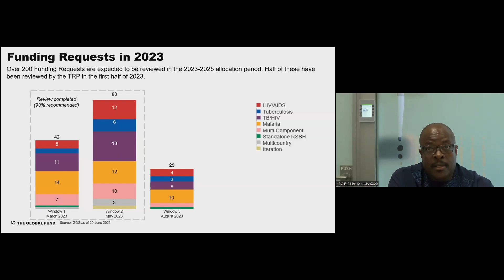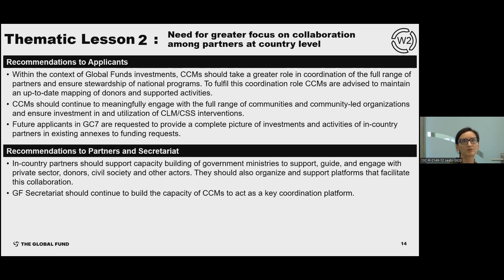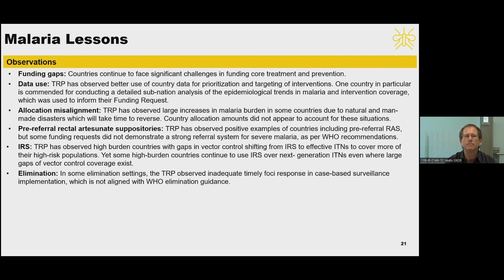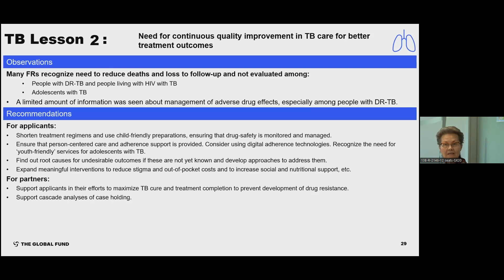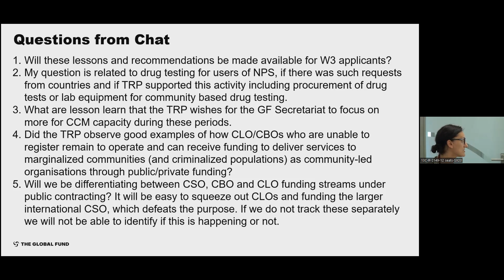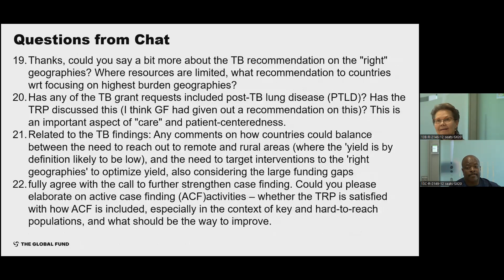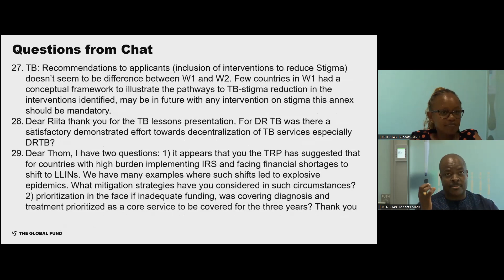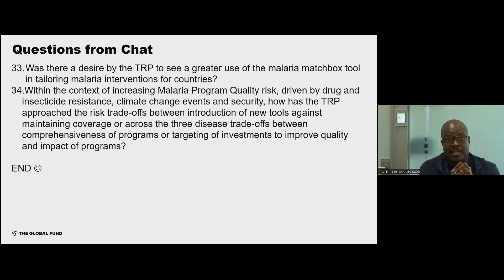Technical Review Panel Debrief: Window 2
Information session recorded on 17 July 2023.